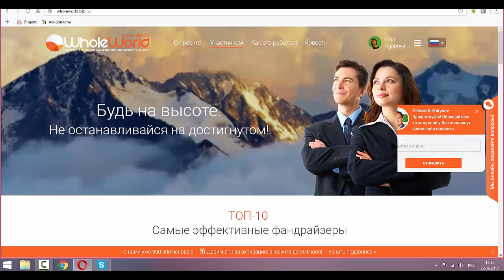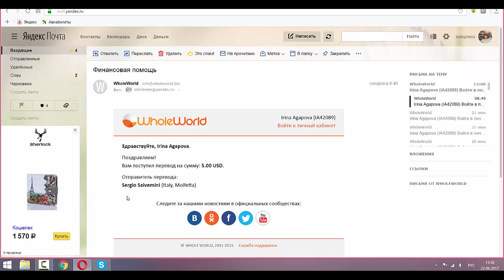Первые 5 мест наша команда! А вы все думаете?